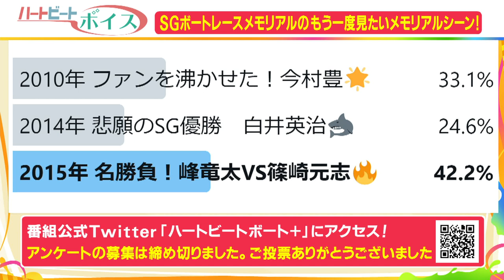ハートビートボート＋ 2021年8月29日ハートビートおかわり｜【ボートレース公式 BOATRACE official】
8月29日のハートビートボート＋放送終了後の延長戦！
番組の感想や振り返りはもちろん、
サポーターの永尾まりやさんがボートレースをもっと楽しむために、
MC磯山さやかさん、解説の渡辺将司さんに疑問や質問をぶつけます。

ゲスト：武田修宏

▼番組情報
BSフジで毎週日曜日16時から生放送。
「BOATRACEプレミア ハートビートボート＋」
生放送でボートレースをお届け！
レースはもちろん、レーサーの素顔に迫る企画など、
ボートレースにまつわる情報が盛りだくさん！！

MC：磯山さやか
サポーター：永尾まりや
解説：渡辺将司

プレゼントキャンペーンも随時更新中！！